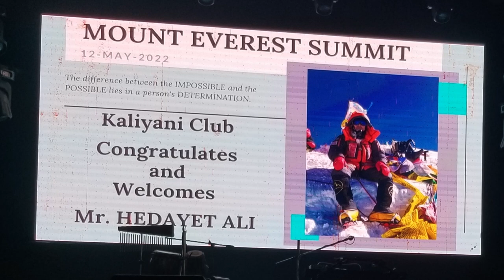Everest 2022 felicitation: Numaligarh Refinery Limited (NRL)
Everest 2022 felicitation: Numaligarh Refinery Limited (NRL), Assam, India